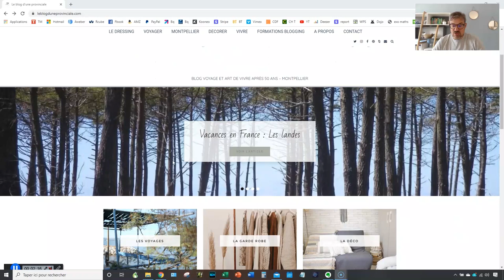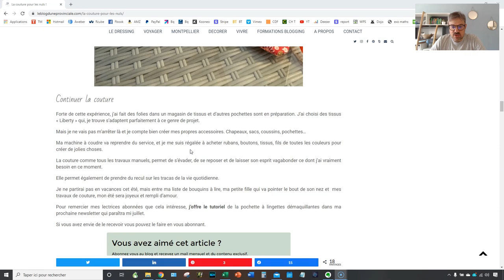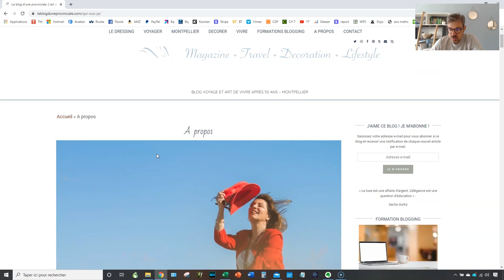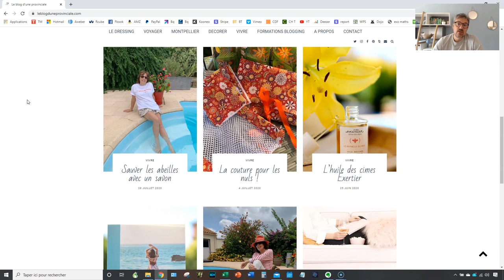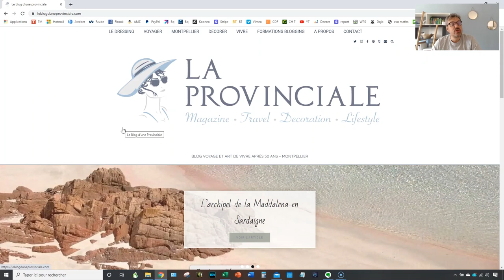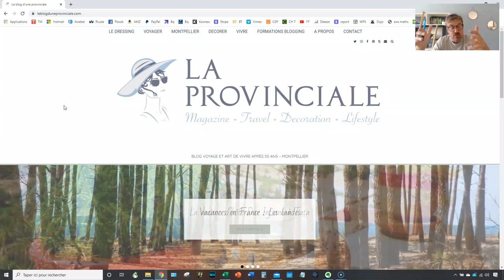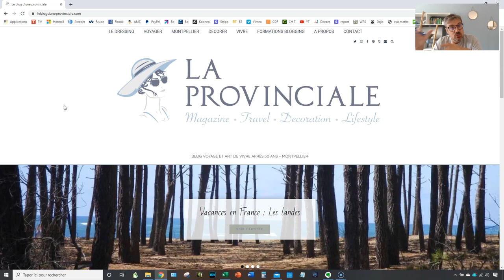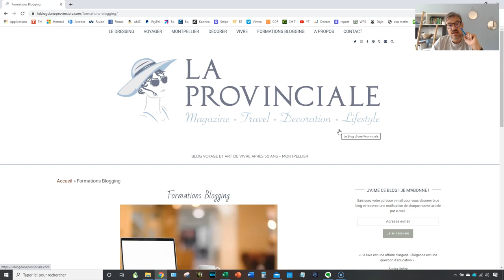Analyse du blog Lifestyle de Corinne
Aujourd’hui, dans cette vidéo, nous allons faire l’analyse du blog de Corinne sur le lifestyle.

Quels sont les points forts de ce blog? Quelles sont les pistes d'amélioration? Comment positionner un blog lifestyle?